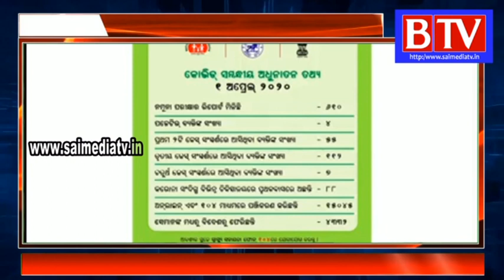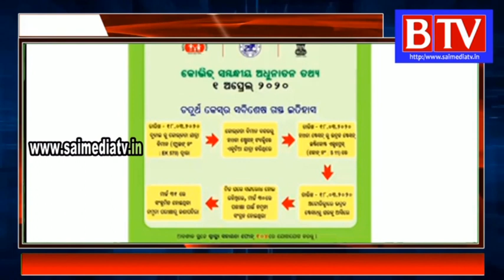COVID -19 MANAGEMENT TEAM'S SUBROTATO BAGCHAI , SPOKE PERSONE ODISHA GOVT.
Accordingly its charter objectives are FREE, FAIR and UNBIASED. BTV delivers reliable information across all platforms: TV, Internet and Mobil